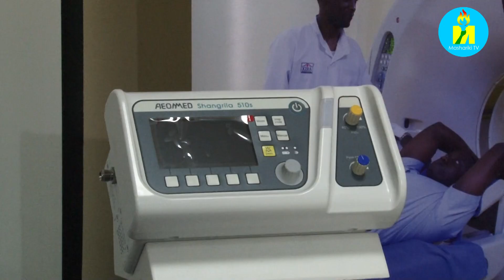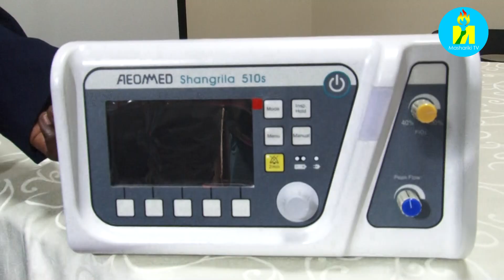Burundi : Ibitaro Polyceb na Kira_Hospital vyaronkejwe ibikoresho vyo gupima n'ukuvura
Burundi : Ibitaro bibiri vy'i Bujumbura arivyo Polyceb na Kira_Hospital vyaronkejwe ivyuma 6 bifasha guhema neza hamwe n'ibikoresho vyo gupima Covid19. Ubushikiranganji bw'amagara y'abantu bwatanze ivyo bikoresho bumenyesha ko batanze iyo ngabire kubera ivyo bitaro vyitanze mu kwakira no kuvura abarwaye Coronavirus.